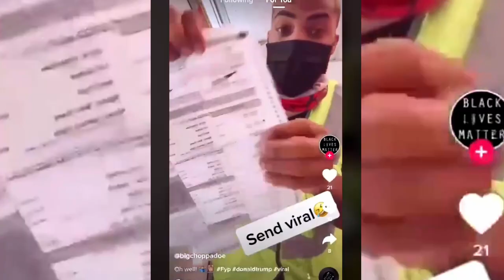Democracy Doesn’t Work and Voting is Cringe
In this video we analyze different governmental systems and how they compare to each other.

I in no way advocate for any political action outside open and honest dialogue.

I categorically disavow everything said in this video... maybe

Twitter and Instagram: @badanlol